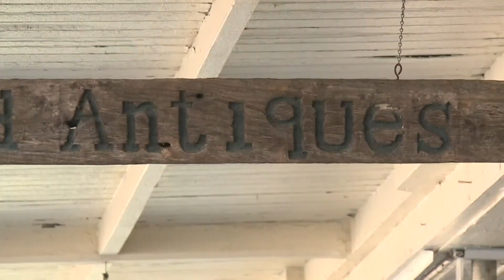Ponchatoula known as "Antique City"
Antique shops set Ponchatoula apart from neighboring cities.